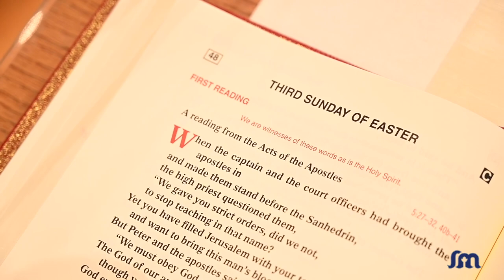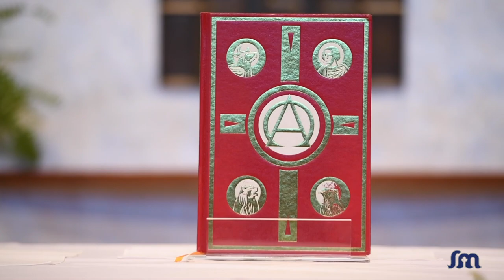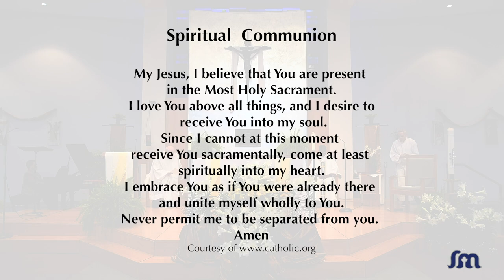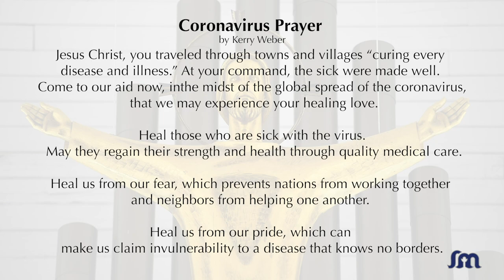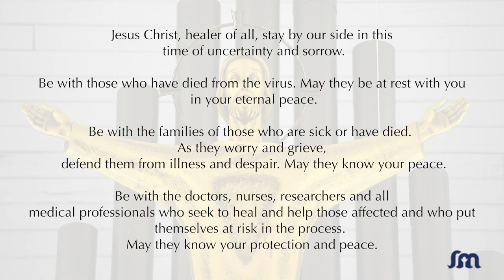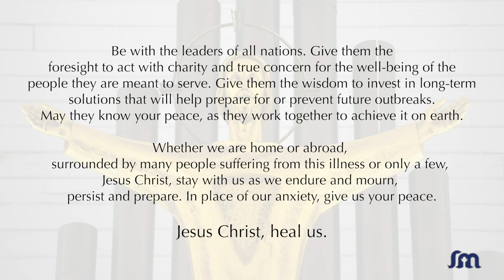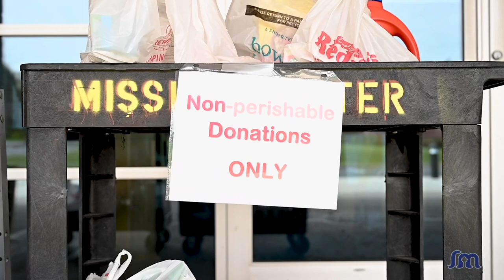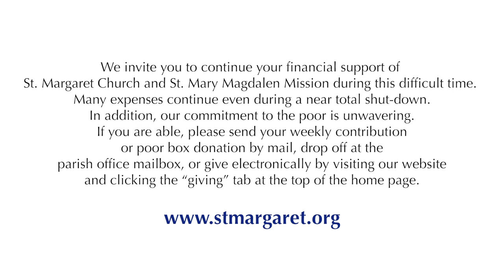Catholic Mass for the Third Sunday of Easter 2020, St. Margaret Parish, Bel Air, MD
Thank you for joining us today for Mass.
The clergy and staff of St. Margaret Parish/St. Mary Magdalen Mission
continue to pray daily for each of you,
for an end to this pandemic, for the healing of the sick,
for the peace of mind of those who are afraid,
for the safety of medical personnel, civil servants,
and those who work in essential businesses,
and for the wisdom of God in our government and church leaders.

Please pray for these things with us every day.

We invite you to continue your financial support
of St. Margaret Parish and St. Mary Magdalen Mission during this difficult time.
Many expenses continue even during a near total shut-down.
In addition, our commitment to the poor is unwavering.